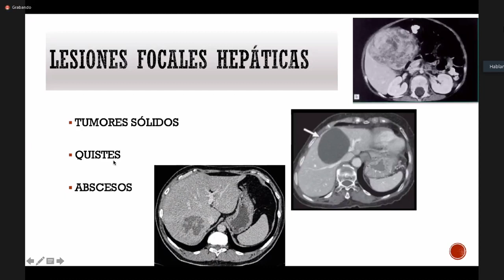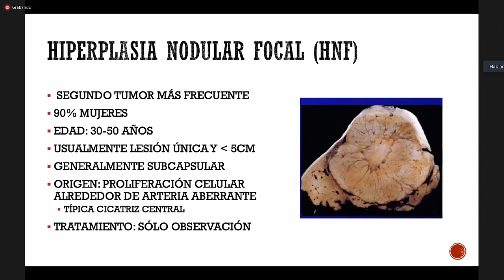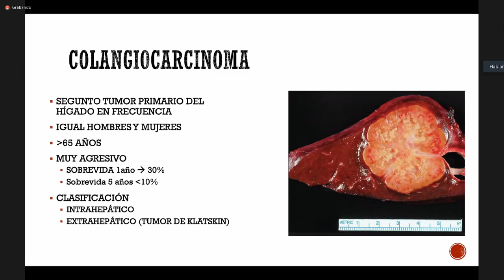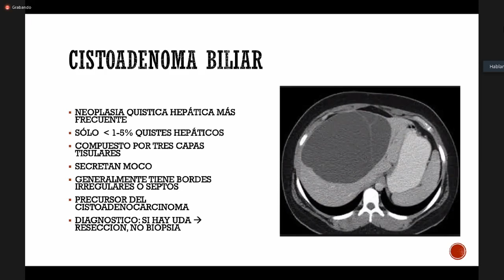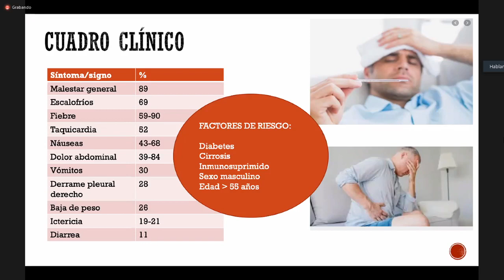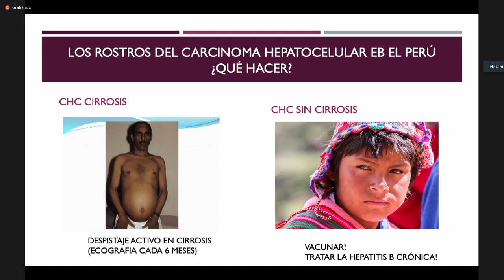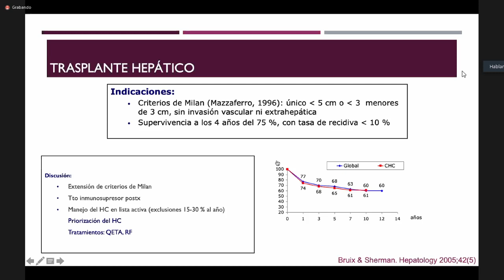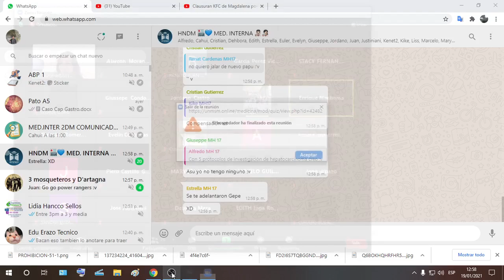TUMORES HIGADO 2021 01 19 11 34 10